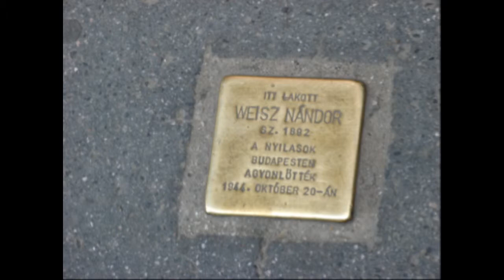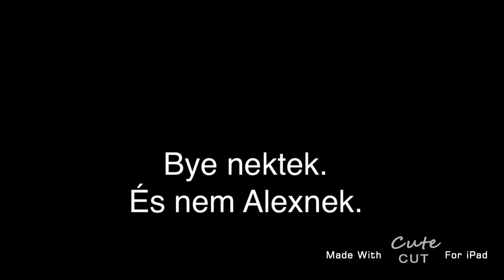nyari tabor 2013